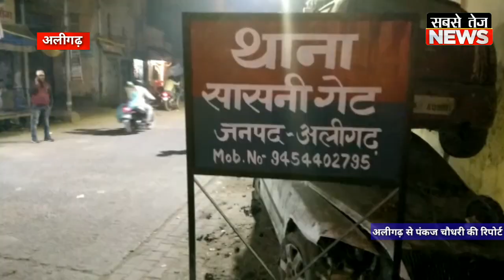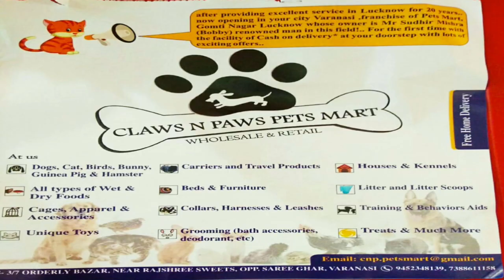Live Video: कार से कुचलकर मजदूर की मौत | sabsetejnews